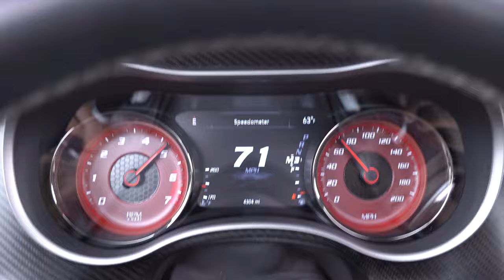SAVING MONEY TO BUY A HOUSE